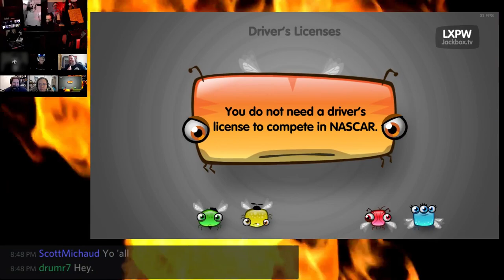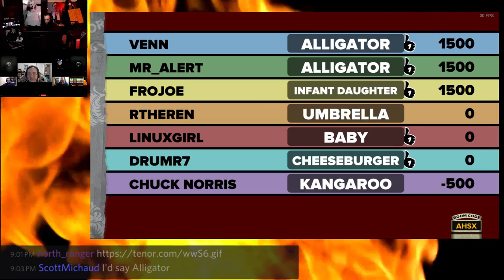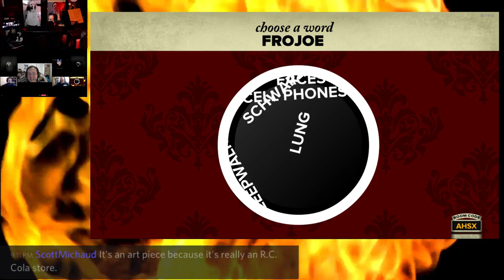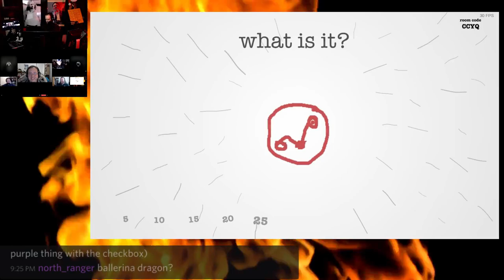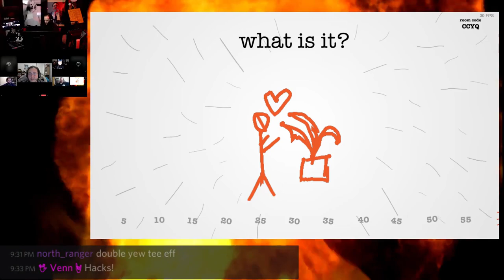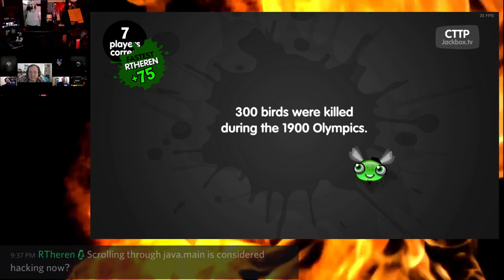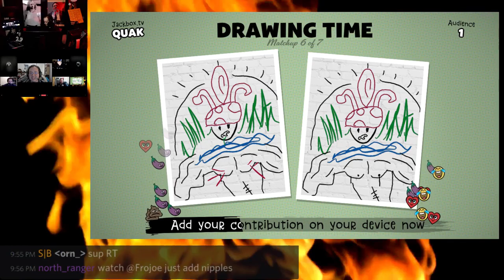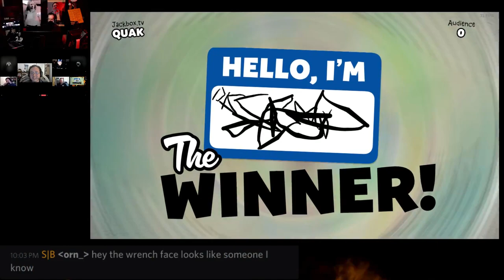Friday Night FÜ: Jackbox Party Pack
Fibbage, LIE Swatter, and Drawful oh my!